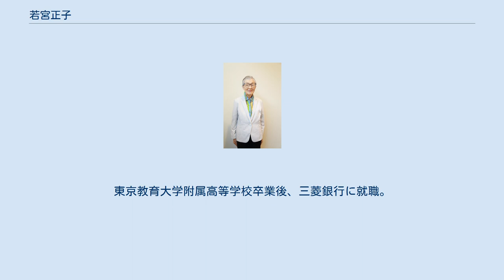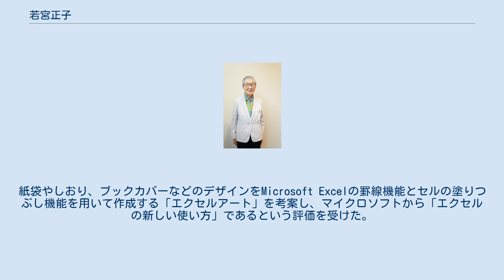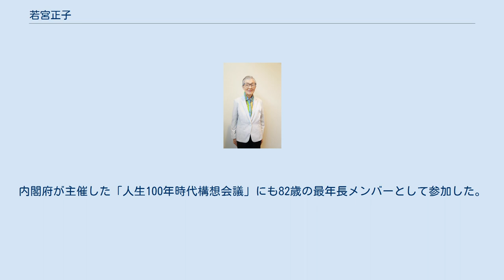若宮正子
若宮 正子（わかみや まさこ、1935年4月19日 - ）は、ITエヴァンジェリスト。
電子掲示板「メロウ倶楽部」副会長。
2017年に81歳でiPhoneアプリ「hinadan」を開発した世界最高齢のプログラマーである。
ハンドルネームは「マーチャン」。
 東京都出身。
太平洋戦争開戦後に国民学校に入学し、戦争末期には鹿教湯温泉に学童疎開した。
終戦後、10歳のときに親戚の家まで汽車で片道最大4時間をかけて初めて一人旅をして以来、旅行を趣味としており、40代になってからは毎年海外旅行に行っている。
新制中学校の授業をきっかけに、英語に興味を持った。
東京教育大学附属高等学校卒業後、三菱銀行に就職。
札勘定やそろばんが苦手だったため、入行当初は「仕事ができる人」ではなかったとしている。
しかし、機械で紙幣を数える時代になると、企画開発セクションに配属され、人事評価も変化した。
男女雇用機会均等法の施行後には昇進試験を受験することができ、当時の女性としては珍しい管理職に就任している。
定年時には銀行の関連会社の副部長にまで昇進し、定年退職したあとも週3日銀行で勤務した。
 定年退職後、母親の介護をするために外出が減り、それまで付き合いのあった友人らと疎遠になってしまったことから、パソコン通信で友人を作るためパソコンを購入した。
購入後、3か月かけてパソコン通信に接続し、「メロウ倶楽部」に参加した。
紙袋やしおり、ブックカバーなどのデザインをMicrosoft Excelの罫線機能とセルの塗りつぶし機能を用いて作成する「エクセルアート」を考案し、マイクロソフトから「エクセルの新しい使い方」であるという評価を受けた。
2014年には「TEDxTokyo」に登壇し、英語でスピーチをしている。
 スマートフォン用ゲームの多くは若年層向けに作られていて、シニア世代が使いやすいものではないということに着目し、2016年夏ゲームアプリの開発に着手した。
小泉勝志郎からプログラミングの教えを受けて開発した、雛人形をひな壇に正しく配置するiPhone用ゲームアプリ「hinadan」は、App Storeにて2017年2月に配信が開始された。
81歳でアプリを開発した実績からWorldwide Developers Conference 2017に招待され、AppleCEOのティム・クックからは「世界最高齢のアプリ開発者」と紹介されている。
さらに、2018年2月の国際連合総会では、高齢化社会とデジタル技術の活用をテーマに基調講演を行った。
内閣府が主催した「人生100年時代構想会議」にも82歳の最年長メンバーとして参加した。
 旅行先で撮影した動画を編集してYouTubeに投稿するYouTuberとしても活動している。